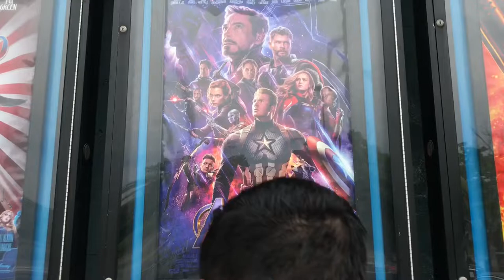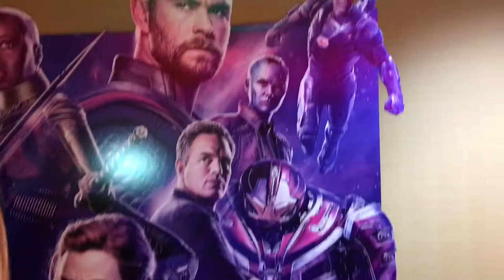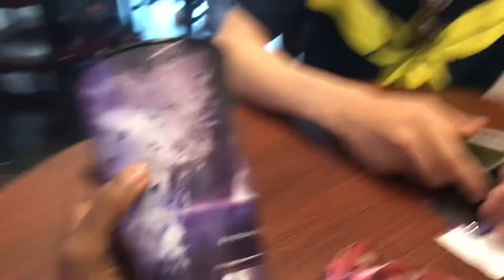AVENGERS ENDGAME SPOILER FREE REACTION AND VLOG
My friend gives a quick vlog and spoiler free review in a car on the movie Avengers Endgame. This the one year anniversary of the channel so we did what we did for Infinity War. Which was the first video. Me and my friend went to an Opening Night Fan Event for Endgame and filmed some stuff before and after the movie. Cameos from Ronin, Stan Lee, and Bucky! Just a few kid giving their opinion about a movie right after seeing it. *We're not professionals.

First Video:
AVENGERS INFINITY WAR SPOILER FREE REACTION AND VLOG